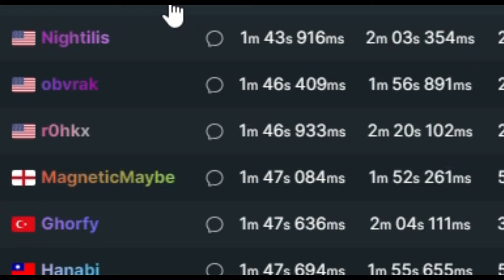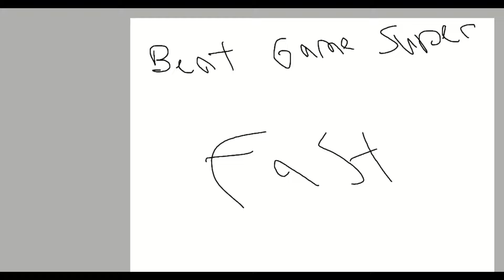Minecraft but I'm way too fast